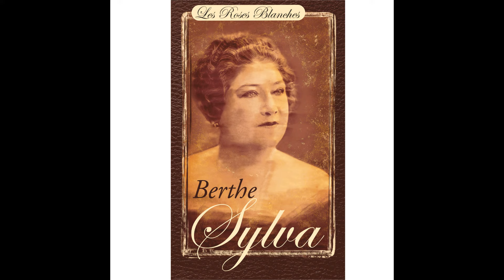Berthe Sylva - Les clochards